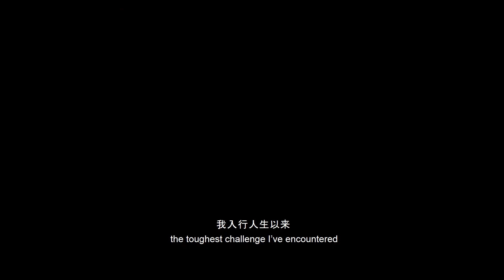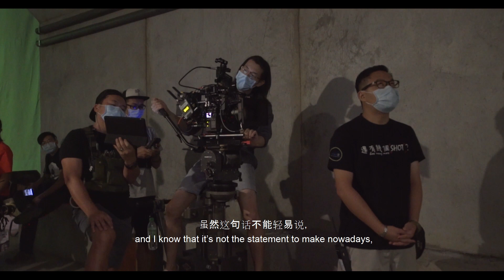Circle Line《生死环线》Featurette (Official)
Circle Line《生死环线》featurette staring Jesseca Liu, Andie Chen and Peter Yu.